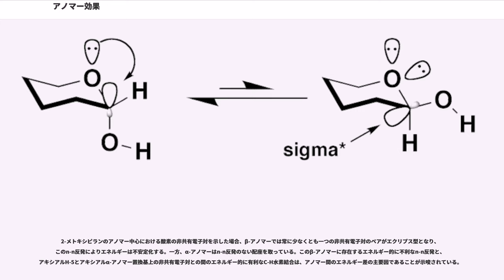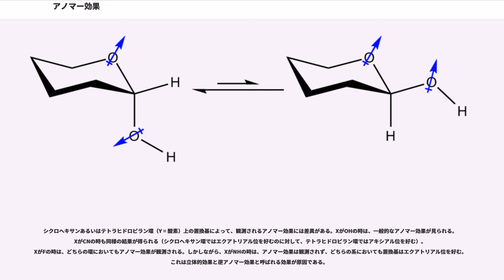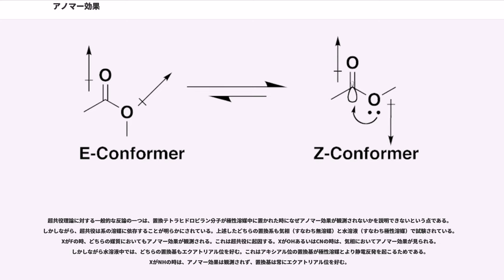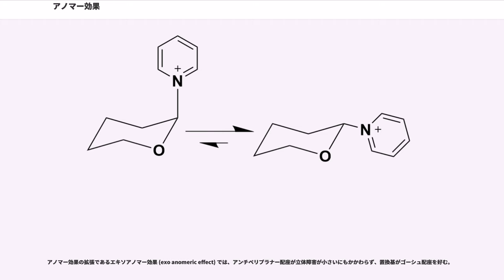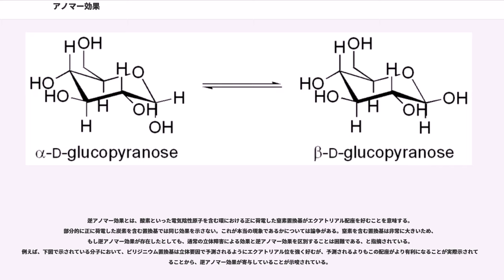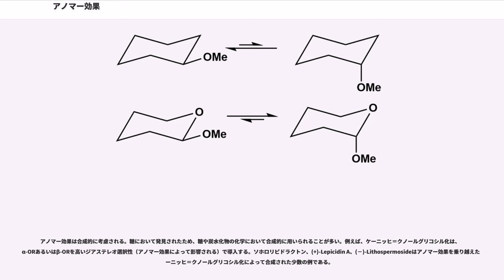アノマー効果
有機化学において、アノマー効果（アノマーこうか、）あるいはエドワード＝レミュー効果（Edward-Lemieux effect）は、立体電子効果の一つである。シクロヘキサン環内のヘテロ原子に隣接するヘテロ原子性置換基が、立体的考察から予測される障害の少ないエクアトリアル配置ではなくアキシアル配置を好む傾向を説明する。1955年に、J・T・エドワードによってピラノース環において初めて観測された。

「アノマー効果」という用語は1958年に導入された。この名称は、ピラノースのC-1位炭素を指定する用語である「アノマー」炭素から来ている。アノマー炭素における立体配置のみが異なる異性体は「アノマー」と呼ばれる。グルコピラノースのアノマーはジアステレオマーである。β-アノマーはエクアトリアル位にOH基を持ち、α-アノマーはアキシアル位にOH基を持つ。

アノマー効果は、一般式C-Y-C-X（Yは1つ以上の非共有電子対を持つヘテロ原子、Xは電気陰性原子あるいは基）を持つシクロヘキシルあるいは鎖状系にも一般化することができる。アノマー効果の度合いは糖の場合はおよそ1～2 kcal/molと見積られるが、全ての分子で異なる。

上図の場合、シクロヘキサン環（上）上のメトキシ基はエクアトリアル位を好む。しかしながら、テトラヒドロピラン環（下）では、メトキシ基はアキシアル位を好む。これは、シクロヘキサン環ではYが炭素（ヘテロ原子ではない）であるためで、この場合はアノマー効果は観測されず、立体効果が支配的である。テトラヒドロピラン環では、Yがヘテロ原子の酸素であるため、アノマー効果が置換基の配向に寄与し、安定化する。どちらの場合もX = OMeである。

アノマー効果はYが酸素の時に最もよく観測されるが、環内に窒素、硫黄、リンといった非共有電子対を持つその他のヘテロ原子がある場合も見られる。アノマー効果が安定化に寄与する具体的な方法は論点となっており、複数の仮説がこれまでに提唱されている。

アノマー効果の物理学的理由は完全には分かっていない。（部分的に対立する）複数の説明が提案されており、この話題はまだ決着がついていない。

糖の環内のヘテロ原子上の非共有電子対とアキシアル（環外の）C-X結合のσ* 軌道との間の安定化相互作用（超共役）が存在するという説明が広く受け入れられている。この場合、電子供与性の非共有電子対がσ* 軌道とアンチペリプラナー（180º）となった時、系の全エネルギーが低下し、より安定となる。

一部の著者らは、分子中の原子の量子論からの結果に基づいて、この超共役モデルの妥当性に対して疑問を投げ掛けている。アノマー効果に関するほとんどの研究が理論的なものであるが、n–σ*（超共役）仮説はこの仮説によって提唱されるアセタールにおける電子密度の再分布が、アセタールの既知の実験化学、特に単糖の化学と合致しないことに基づいて広く批判を受けてもいる。

超共役はヘテロ原子を含む非環状分子においても見られる。分子が非共有電子対を有する原子を持ち、隣接する原子がσ* へ電子を受容することができる時、分子を安定化する超共役が起こる。この軌道の重なりが起こるためには、ほとんどのヘテロ原子で"trans"-"trans"配座が好まれるが、ジメトキシメタンで起こる安定化では、"gauche", "gauche"配座が"trans","trans"配座よりも約3～5 kcal/molエネルギーが低い（より安定である）。ジメトキシエタンの場合は2つの回転可能な結合があるため、安定化エネルギーは糖の場合よりも約2倍大きい。

アノマー効果について受け入れられているもう一つの説明は、エクアトリアル配置は2つのヘテロ原子が部分的に並んでいるため、双極子間の反発が起こる、というものである。対照的に、アキシアル配置ではこれらの双極子はおおよそ逆向きであり、より安定な状態となる。

超共役と双極子の最小化はどちらも、エステルが (E)-配座よりも (Z)-配座を好むことに寄与している。(Z) 配座では、α酸素の非共有電子対が隣接するσ* C-O軌道に電子を供与することができる。加えて、双極子は(Z)-配座で最小化され、(E)-配座で最大化される。

2-メトキシピランのアノマー中心における酸素の非共有電子対を示した場合、β-アノマーでは常に少なくとも一つの非共有電子対のペアがエクリプス型となり、このn-n反発によりエネルギーは不安定化する。一...